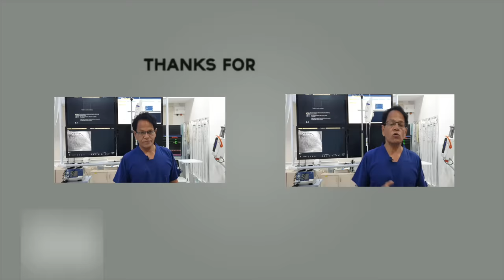Best treatment for uterine fibroid Hindi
Center for Non surgical Treatment

Non-surgical treatment works for fibroid - Uterine Artery Embolization
Because of severe limitations of surgery like removal of uterus and post operative discomforts and recurrence after myomectomy, newer non surgical techniques have come which have made the surgical treatments almost obsolete

What it is – It is a non-surgical treatment alternative to myomectomy and hysterectomy called Uterine Artery / fibroid Embolization it is done without any scar in abdomen and it need just mild sedation. No risk of blood loss or blood transfusion. It can be done in women who: -

1. Experiencing symptoms of uterine fibroids.
2. A desire to retain her uterus and pursue hysterectomy alternatives.
3. Does not desire surgery.
4. Poor surgical candidate (e.g., because of obesity, bleeding disorders, anemia).
5. If she is not pregnant.

How it is done - "Uterine fibroid embolization is a non-invasive, non-surgical procedure. This procedure blocks the blood supply of the arteries that supply fibroids causing them to shrink. Embolization uses angiographic techniques to place a catheter into the uterine arteries so that particles the size of grains of sand can be injected through catheter and into the blood supply of the fibroids.

Indication
1.  Single/multiple Uterine Fibroids.
2.  Adenomyosis.
3.  Failed myomectomy / recurrence of fibroids after myomectomy
4.  High risk patient for surgery like obesity, anemia, chronic renal failure etc.
5.  Post-partum Hemorrhage
6.  Bleeding from Cancer of Cervix & Uterus
7.  Pre-operative embolization to reduce bleeding during uterine surgery.

what are benefits of Uterine fibroid embolization -

1. It is performed  mild aneasthesia.
2. Requires only a tiny nick in the skin (No surgical incision of abdomen).
3. Recovery is shorter than from hysterectomy or open myomectomy.
4. Virtually no adhesion formation has been found. But in surgery adhesions are common.
5. All fibroids are treated at once, which is not the case with myomectomy.
6. Recurrent growth of treated fibroids is uncommon.
7. Uterine fibroid embolization involves virtually no blood loss or risk of blood transfusion.
8. If the presenting complaint was excess vaginal bleeding, 87-90% of cases experiences resolution within 24 hours.
9. Emotionally, financially and physically – embolization can have an overall advantage over other procedures for the patient as the uterus is not removed.

Side effects –
about 1% chances for infection which is typically characterized by fever and smell from vagina. It needs just antibiotics and it subsides in 99% of women, remaining may need another surgical procedure. Mild pelvic pain will remain for 1-2 days it is controlled very well by simple pain medication.
Mild fever is also expected, it is well controled by oral tablets.

It’s overall success rate is about  96-98% which is unlikely in other method of treating fibroids.

1. It is the only method that can treat the multiple fibroid in one sitting.
2. The uterine artery embolization treats the fibroid and adenomyosis together.
3. No surgical scar or blood loss during the procedure.
4. It needed just day care or 24 hrs hospitalization.
5. Short recovery time it may be one day.

Dr. Pradeep Muley
Interventional Radiologist